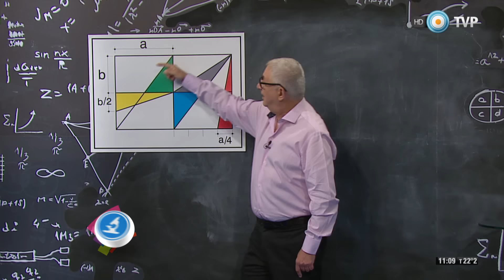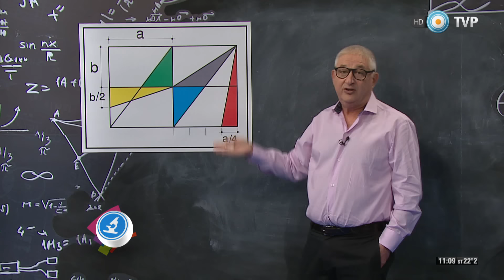Científicos Industria Argentina - Planteo matemático - 28-11-15 (1 de 2)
Como en cada programa, Adrián Paenza junto a Fabio D'aquila, cofundador de Fuerza Bruta, nos presentan el planteo matématico.